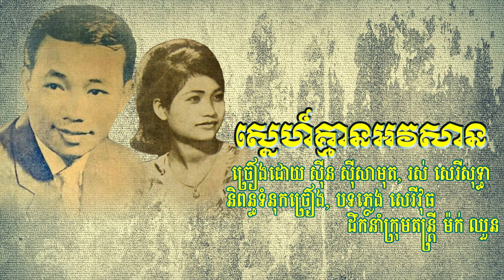Love Without End ស្នេហ៍គ្មានអវសាន្ត SIN SISAMUT ROS SEREYSOTHEA